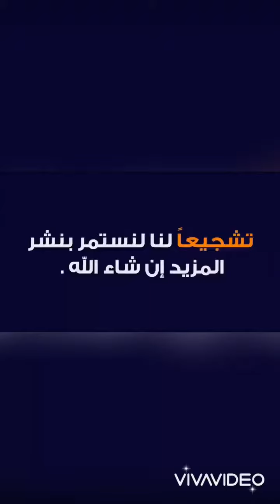من نوادر مركز سليم بن شالح وشريكه لبيع أنواع الإبل